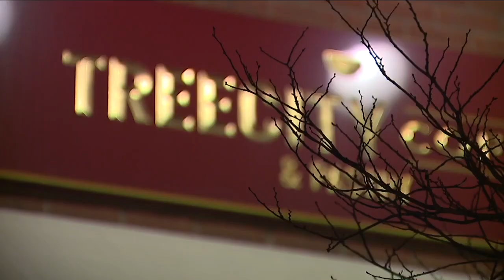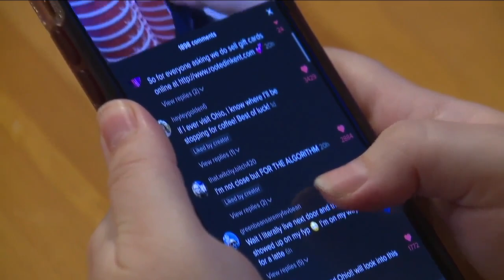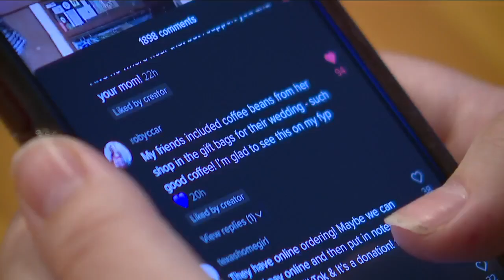Kent coffee shop goes viral after daughter makes Tik Tok videos to try and save mom's business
Kent coffee shop goes viral after daughter makes Tik Tok videos